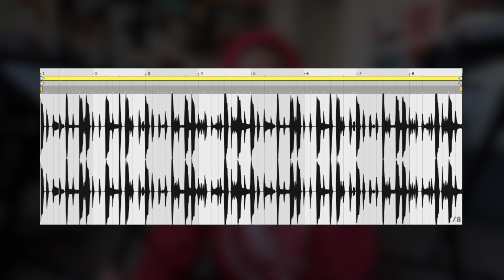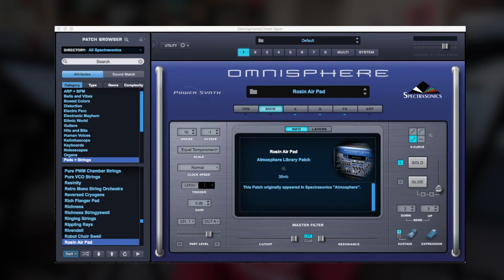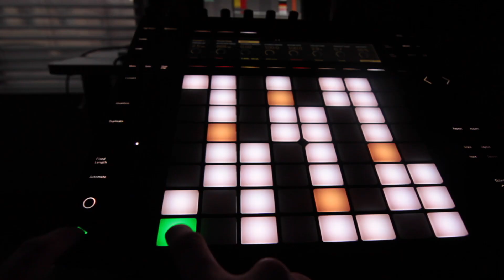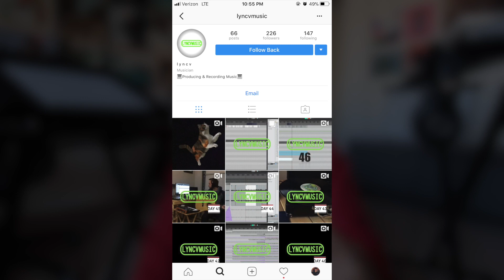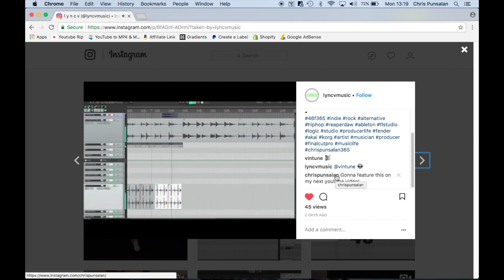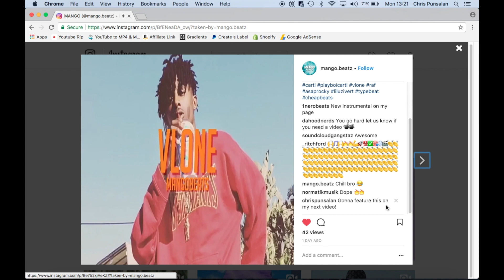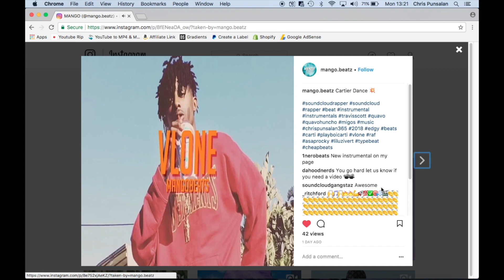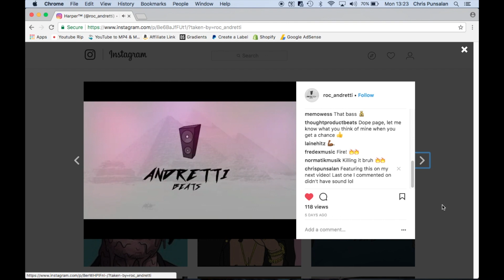Why it's IMPORTANT to make MUSIC YOU LIKE!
In this video I breakdown a beat and I talk about why it's important to make the music you like and to not worry about what other people think. The beat was made using Ableton Live, but these techniques can be used on any DAW such as FL studio, Logic Pro X, Cubase, Reason, Pro Tools, etc.

Some techniques in this video may include: Transposing in Ableton, Time warping in Ableton, adding drums in ableton, how to organize in ableton, 808's in ableton, how to use the drum rack in ableton, how to add a bass line in ableton, etc.